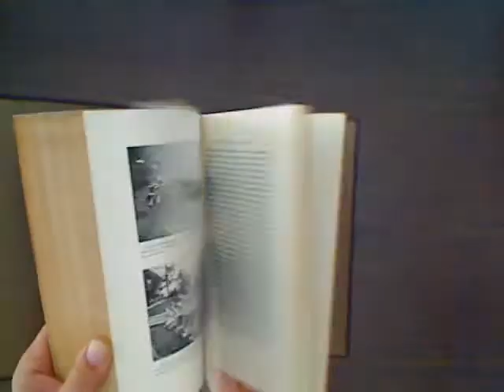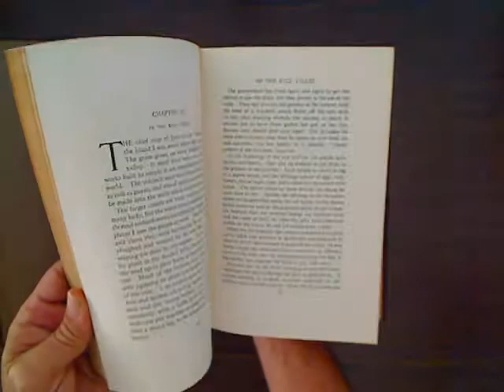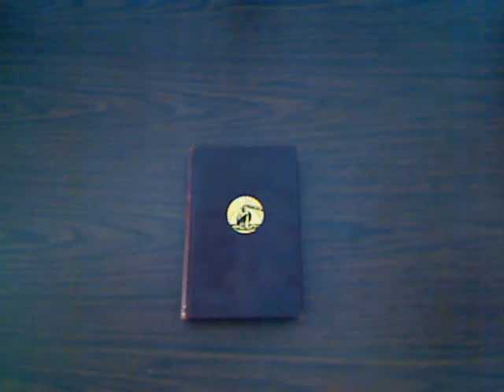Java And The East Indies, Carpenter's World Travels (Indonesia, Jakarta)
Java And The East Indies

Rare Antique Photo Book !

Contents

Just A Word Before We Start
In Old Batavia
A Day At Weltevreden
Dutch Rule In The East Indies
How Java Paid Its Way
On A Big Tea Plantation
The Netherlands India Army
In And About Bandong
How Quinine Is Produced
Across Java By Rail
In The Rice Fields
The Initiation Of A Prince
Within The Sultan's Palace City
The Women Of Java
The Shrine Of A Thousand Buddhas
The Sultan Of Solo
On The Coffee Estates
Volcanoes Of The Land Of Fire
The Sand Sea And The Bromo
Surabaya, The Sugar Centre
Colonial Life In The Dutch East Indies
Cruising Through The Sunda Sea
The Rajah Of Lombok As Tax Collector
Celebes And The Moluccas
The Home Of Birds Of Paradise
Tattooed Debutantes And Wasp-Waisted Men
Borneo, An Outpost Of Colonization
The Head-Hunting Dyaks
About Sumatra
Singapore, A Gateway Of The Orient
Chinese Workers And Malay Drones
John Bull In Malaya
The Sultan Of Johore
Bibliography
Index

Illustrations

In Java and the East Indies
Approach to a beautiful home
The Java Bank
The harbour of Tandjong Priok
Along the waterfront of Old Batavia
Bathing in the Batavia Canal
Sidewalk bazaars
The best fruits of the world
Javanese luncheon parties
In the hill country
The palace of the Governor General
Women in a rice field
In the Botanical Gardens
One of the administration buildings
The giant lotus
Tea plants on a hillside
Home of the manager of Malabar
Picking tea
Ancient gateway of Batavia
A native school
Javanese women and child
A glimpse of a native village
A native signal drum
Where the cinchona trees are set out
A plantation manager
Gathering the bark of the quinine tree
Preparing bark for the quinine factory
A typical field in Java
Irrigation works
On a railroad in Java
Ploughing the rice field
A sacrifice to the rice goddess
Rice field under water
Primitive methods of rice culture
The royal swimming pool
The Sultan's son
Old Mosque at Kudus
The ancient Water Castle
Javanese theatre
The native regent
Waringens, the trees of the nobility
Native refreshment stand
Rice shoots for transplanting
Women's work in the wet fields
Pounding rice
Making batik
The commercialized batik work
The metal worker
Irrigating the fields
Boro Budur
The lattice-work shrines
Three miles of bas-reliefs
Stairway at Boro Budur
Chinese temple
The Sultan's guard
The Sultan and his "Elder Brother"
Masked actors
The delicious mangosteen
The fishermen
Javanese artisans
Coffee picking
A plantation in the hills
Bringing in the harvest
Drying the coffee berries
Water buffaloes
Mount Smeru
The rim of the crater
Homes of the mountain dwellers
The sea of sand
The fish pond
In the crater of Papandayang
The coconut sellers
Canal boat at Surabaya
In the sugar field
In the highlands at Garut
Javanese pillow stuffing
Home of a Dutch Resident
Native cart and bullock
Making music at harvest
Bamboo
Funeral of a priest
Cattle fair
A temple in Bali
A native boat
Funeral procession
Prehistoric stone image
A savage at work
A suspension bridge of rattan
Making a canoe
Hunting fish with bow and arrow
House in the trees
Barracks in New Guinea
Penetrating the interior
Tattooed woman
In need of a trim
Papuan warrior
The duk-duk dance
Natives in full regalia
A village on piles
Mosque of Negara
Floating timber down the stream
A Borneo belle
Highways of trade
The mission school
A young head-hunter
Growing tobacco in Sumatra
Home of a colonist
A scene in Sumatra
Teeth before filing
Teeth after filing
Tobacco a money-maker
Natives learning to play football
The horned house of Padang
Boatman at Singapore
On the docks
Rattan
Where the automobile tire begins
Malay boy and his boat
Craft in Singapore River
Chinese shop
Mining tin
Mr. Carpenter and Malay
Coolies hauling timber
Chinese cemetery
In the jungle
Elephants at the river
Street in Penang
Carrying water in bamboo
Drying copra

Maps